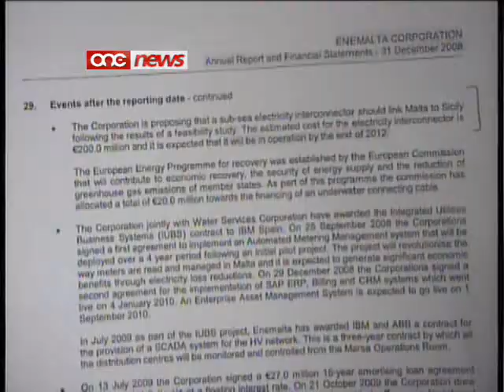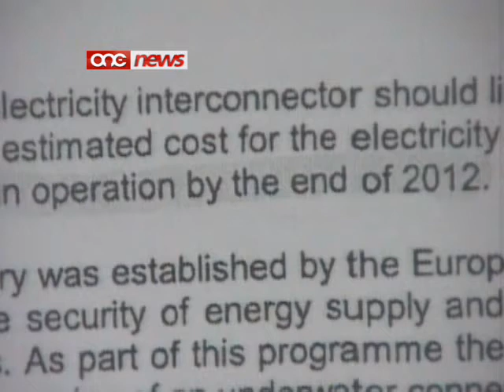Il-Gvern waqa lura fix-xogħol fuq il-proġett tal-interconncetor ma' Sqallija.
Dikjarazzjoni li kienet saret mill-EneMalta fir-rapport annwali taghha ghas-sena elfejn u tmienja tikkonferma li l-gvern waqa lura fix-xoghol fuq il-progett tal-interconncetor ma' Sqallija.Ftit tal-gimghat ilu l-Prim Ministru Lawrence Gonzi stqarr ghall-ewwel darba li sa kemm tasal l-elezzjoni generali li jmiss il-progett tal- interconnector ghall-provvista tal-elettriku f'pajjizna mhux se jkun lest.Madankollu l-mira originali tal-Enemalta kienet li dan il-progett jitlesta qabel l-elezzjoni generali li jmiss.